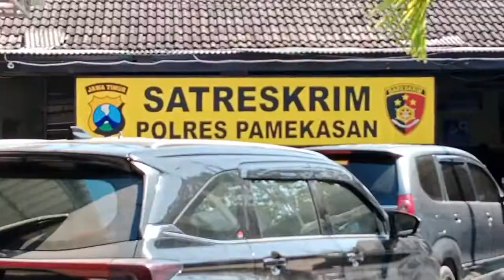Kuasa Hukum Minta Polisi Buru Pelaku DPO Penggelapan Mobil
PAMEKASAN-Halili warga Pamekasan selaku korban penggelapan mobil bersama kuasa hukumnya mempertanyakan perkembangan kasus penggelapan mobil yang sudah dilaporkan enam bulan lalu di Mapolres Pamekasan.

Kasus penggelapan mobil tersebut sudah dilaporkan kepada pihak Polres Pamekasan beberapa bulan lalu. Laporan tersebut tertuang dalam Lp/179/IV/2022/SPKT/Polres Pamekasan 1 April 2022. Lp/180/IV/2022/SPKT/Polres Pamekasan April 2022.

Halili warga Pamekasan selaku korban penggelapan mobil bersama kuasa hukumnya Ach. Dlofirul Anam, S.HI.,M.H dari LBH FAAM (Forum Aspirasi dan Advokasi Masyarakat) menyampaikan bahwa kasus penggelapan mobil tersebut sudah berlangsung lama sekitar 6 bulan.

"Kasus sudah lama dan pelaku di duga ada di rumahnya masing-masing namun tidak ditangkap,"ungkap Dlofirul Anam, usai menindaklanjuti laporan di Polres Polres Pamekasan.Kamis (29/09/2022).

Terdapat enam mobil yang digelapkan oleh pelaku, dari enam mobil tersebut, tiga diantaranya sudah diamankan dan tiga lainnya belum diketahui keberadaannya.

“Totalnya ada enam mobil yang digelapkan, tiga sudah diamankan dan tiga belum diketahui,” katanya.

Dikatakannya, ada 4 pelaku yang dilaporkan ke Polres Pamekasan, diantaranya Rudi Siswanto sekarang sudah diamankan dan dalam proses persidangan, Suhriyanto asal desa Sukolelah kecamatan Kadur Pamekasn setatus tersangka, DPO serta Hj Ros tersangka, DPO asal Sampang yang terakhir H. Zei suami dari Hj. Ros berstatus sebagai saksi asal Sampang.

“Dari 4 pelaku itu satu sudah diamankan dan proses sidang. Tiganya belum,” katanya.

Ia menyebutkan, kasus tersebut berawal dari kliennya merentalkan mobil. Namun mobil tersebut digelapkan atau tidak dikembalikan.

Satu pelaku atas nama Rudi  Siswanto yang sudah ditangkap menggelapkan satu mobil. Sementara lima mobil lainnya digelapkan oleh Suhriyanto.

“Saya berharap polisi untuk segera menangkap para pelaku dan memburu 1 DPO itu,” kata Ach.Dlofirul Anam, usai menindaklanjuti laporan di Polres Polres Pamekasan.